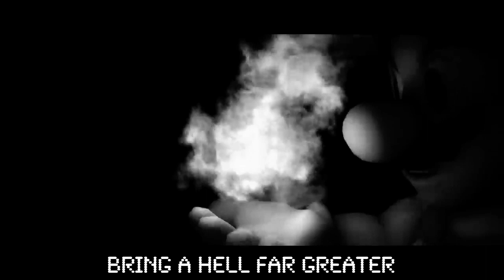Mario vs Sonic Rap Battle (Instrumental) Cam Steady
Song: Mario vs Sonic Rap Battle